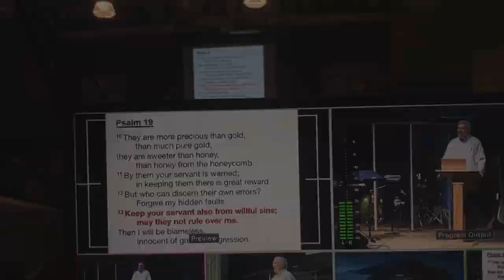We Got Saved From The Mud.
A film by Abby Heggem

How could this video be improved?

Music
Breezin' by Gábor Szabó